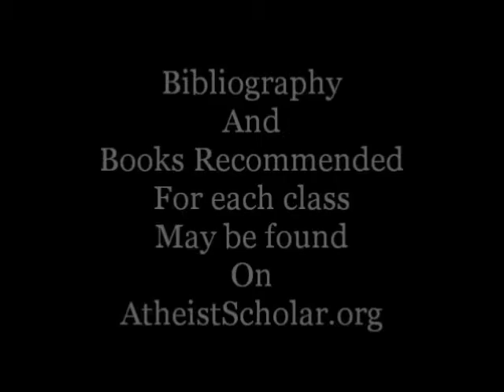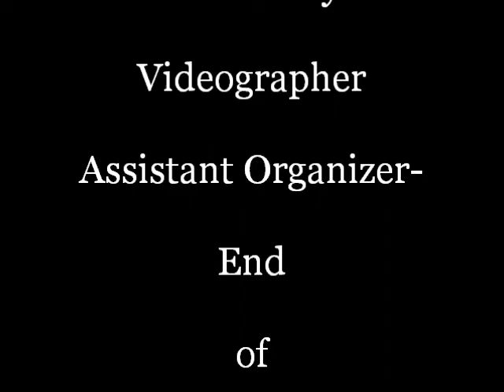Discussion Lecture Forty-three Anarchism, Atheism and Emma Goldman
Discussion Lecture Forty-three
Anarchism, Atheism and Emma Goldman
The books and articles referred to in the lecture may be found in the Bibliography at the end of the written lecture, Lecture Forty-three  Anarchism, Atheism and Emma Goldman
This lecture will discuss the impact of anarchism, atheism and Emma Goldman (1869 – 1940) on United States culture and legal development from the Gilded Age up to America’s entry into the First World War in 1917. If you will recall from my earlier lecture on Ingersoll and the Golden Age of Freethought in the United States, the Gilded Age’s dates were approximately from the 1870’s to 1900. (Please see Ingersoll and the Golden Age of Freethought for a more developed view of the Gilded Age.)
Emma Goldman was a Jewish Lithuanian/Russian anarchist. She had immigrated to the United States in 1886, just four months before the infamous Haymarket Riot, in which 7 policemen and 4 citizens had been killed by a bomb and the ensuing gunfire.  Eight men, all of them anarchists, were arrested and found guilty. Seven of the defendants were sentenced to death for murder and the eighth man received a sentence of 15 years.  The Haymarket Riot and the Haymarket martyrs, as the condemned anarchists were called, were sources of great inspiration for Goldman.  She was called “Red Emma,” and she was part of the left wing of American politics, but she was not a Communist or a socialist.  She was an anarchist.
The Haymarket Riot also inspired Edward Bellamy’s famous 1887 novel, Looking Backward. The novel talks about America’s fear of a small band of anarchists. His book, according to Marian J. Morton, was a “powerful critique of the Gilded Age.”